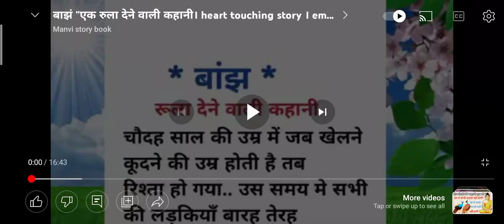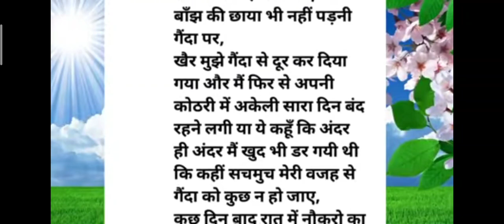heart touching videos in Hindi